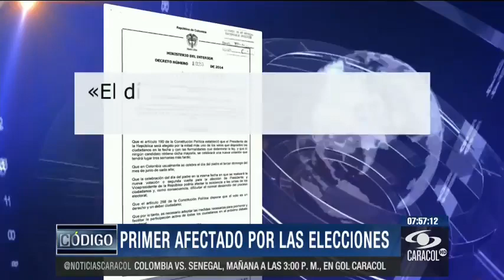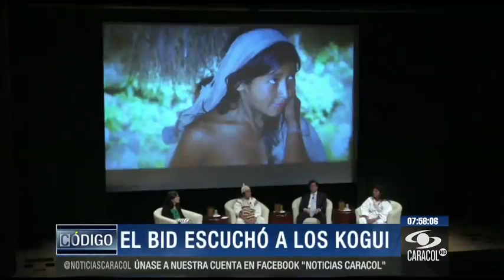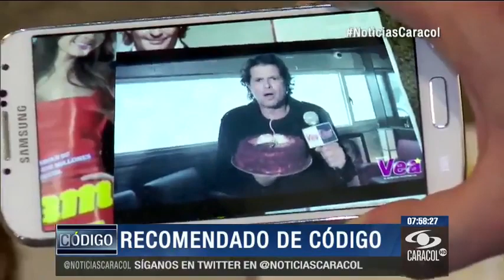En las nubes, así estuvo la canciller en Manizales